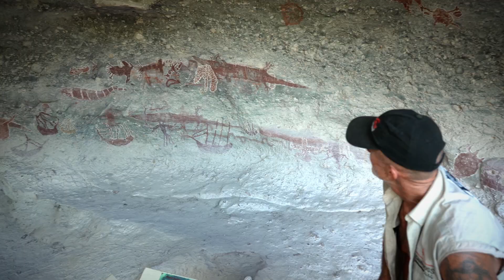🔥 Unreal MONSTER BARGE adventure on the Great Barrier Reef! [QLD, Australia]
“Cruising the Reef” — SERIES FINALE!!  After reaching the tip of Cape York, it’s now time for the boys to take the MONSTER BARGE down the East coast of Queensland along the Great Barrier Reef.

There’s plenty to do up this way, and Australia’s #1 adventure team take advantage of this special location as they visit a pearling farm, find a submerged WW2 plane wreck, meet a castaway and learn about his unique way of living, explore indigenous artwork, climb a cliff, snorkel the reef and of course, go fishing!!

You won’t want to miss this final Barging Through adventure, as the Monster Barge powers on down to its final destination at Cooktown on the East Coast of Queensland, Australia.

The entire series of “Barging Through: Karumba to Cooktown" is available now exclusively at Unleashed.tv.